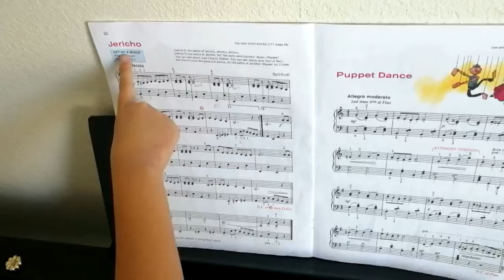Jericho Alfred's Piano Recital book level 3-Play by Belinda